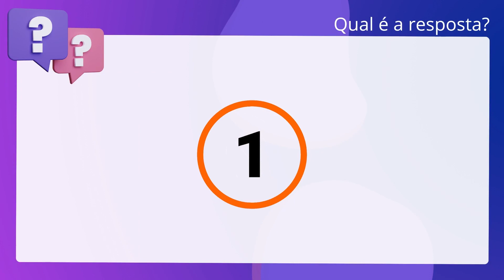QScon Direito: [Art. 14, IV e V, Lei Estadual 499/2005 - RR] Texto de Lei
Art. 14, IV e V, Lei Estadual 499/2005 | RR | Texto de Lei

Em conformidade com a Lei Estadual 499/2005 (Reorganização Administrativa do. Estado de Roraima), é correto afirmar que prestar consultoria afeta à Secretaria. para as tomadas de decisões e promover iniciativas necessárias referentes às. atividades às quais estiver envolvida, são algumas das competências do Gabinete. de Secretário Adjunto.

Gabarito: Falso